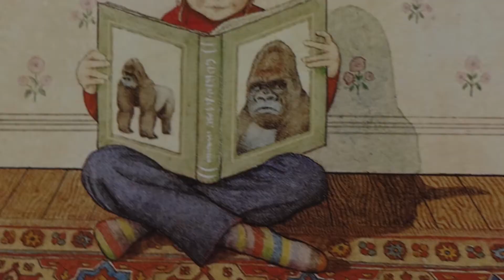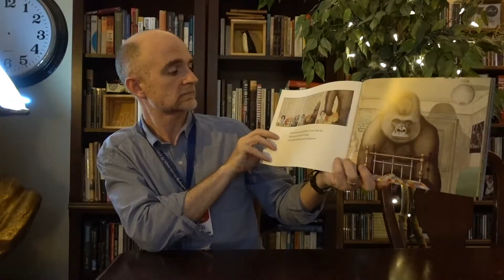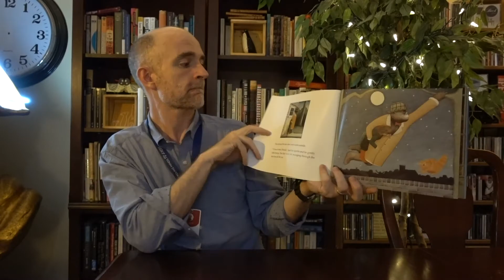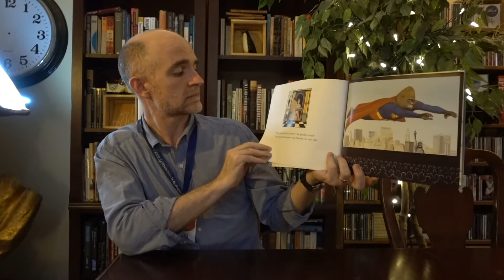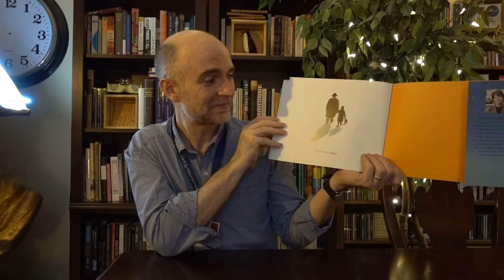Story Time: Gorilla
Library Lion is highly excited about sharing Anthony Brown's very special, "Gorilla" story.